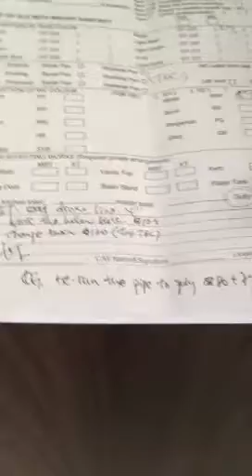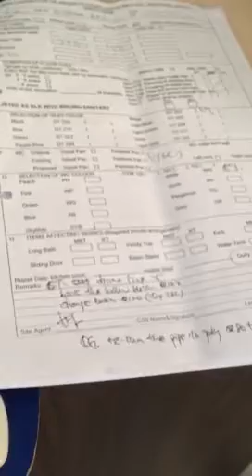120 estimate bill